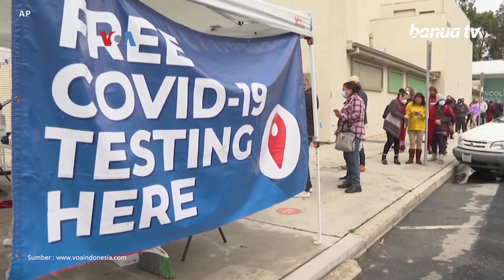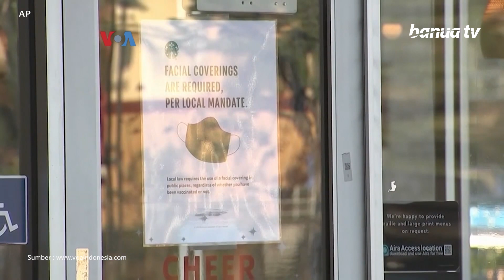CDC Kurangi Masa Isolasi, Diaspora Indonesia Percaya Diri Hadapi Omicron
Di tengah tingginya kasus positif COVID, pemerintah AS mengurangi lama masa karantina dan isolasi bagi tenaga medis di AS.

Diaspora Indonesia di AS percaya diri akan bisa menghadapi varian Omicron, terutama dengan pengetahuan yang ekstensif akan COVID-19.

Penulis  : Virginia Gunawan, Andri Tambunan